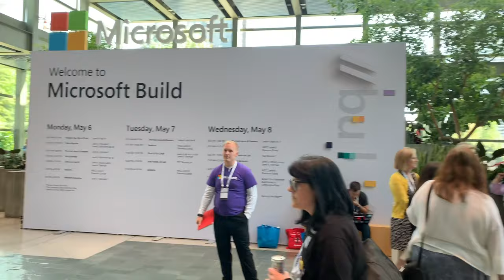GrapeCity at Microsoft Build 2019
Highlights with GrapeCity at Microsoft Build 2019.